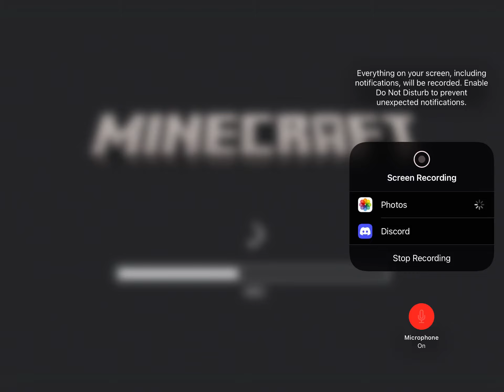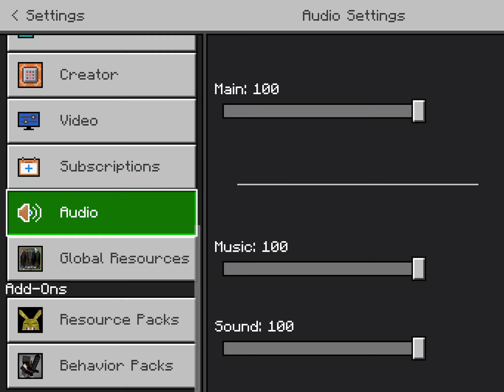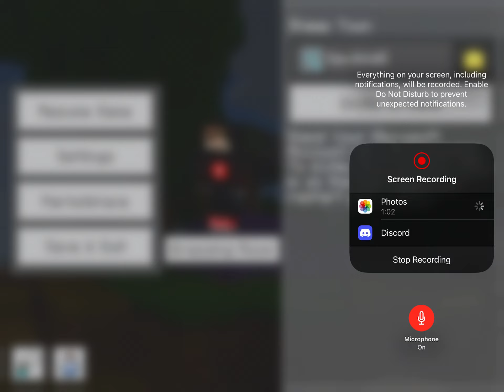Sheep Town Episode 2..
Kill me this is soooo long and took 2 days to upload!!